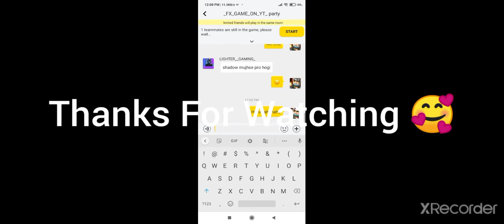FX Vs Lighter Gaming! | Blockman Go